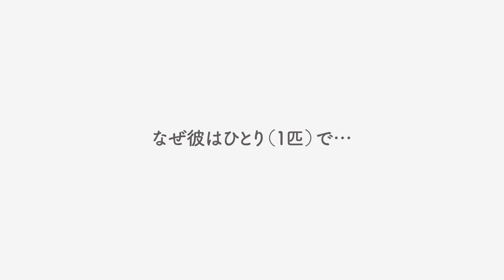【予告編】かめさんぽ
第4回 渋谷TANPEN 映画祭CLIMAXat佐世保2020-21 First Select(一次審査合格)作品。

作品名：かめさんぽ
監督：

あらすじ：ペットの亀、かめすけはある日独りで出かけることにした。目的は達成できたが、何か物足りないのであった。

キャスト：金子龍太朗　若林萌　増廣凌雅

スタッフ：脚本・撮影・照明・編集・キャラクターデザイン・美術・切り絵制作・2Dワークス：松岡美乃梨　音楽：夏山幸也　音響監督・効果・録音：福田遼　録音スタジオ：東京藝術大学千住キャンパススタジオB、万国橋キャンパススタジオ　オーディオミキサー：長部彰（株式会社キュー・テック）　感謝：イラン・グェン、牧奈歩美、岸野雄一、高山博、松本祐一、面髙さやか、江口麻子、ヤマモト・アン・トモコ、河野宏樹、矢野ほなみ、二宮諒、立原直樹、鈴木琢郎、ALIMO　チーフプロデューサー：伊藤有壱　プロデューサー：山村浩二、岡本美津子、布山タルト　製作：東京藝術大学大学院映像研究科　監督：松岡美乃梨